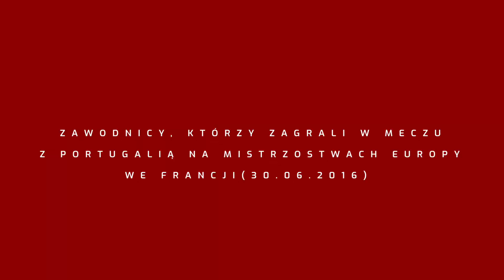U-21: "2:0 TO NIEBEZPIECZNY WYNIK" - quiz z Grabarą i Bułką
Do trzech błędów w zadaniu, trzech zwycięstw w meczu i każda odpowiedź się liczy - zapraszamy na kolejny odcinek quizu: "Teraz twoja kolej!", w którym zobaczycie dwóch bramkarzy reprezentacji Polski U-21 - Kamila Grabarę i Marcina Bułkę. Sprawdźcie, jak podopieczni Czesława Michniewicza poradzili sobie z takimi zadaniami, jak m.in. wymienienie piętnastu najdroższych bramkarzy według serwisu: "Transfermarkt" czy zawodników reprezentacji Polski, którzy zagrali na mistrzostwach Europy z Portugalią w 2016 roku. Nie zabrakło również pytań dotyczących Premier League. Zapraszamy do oglądania!